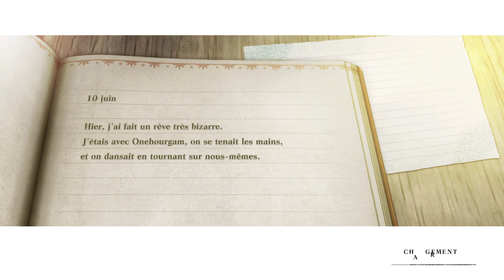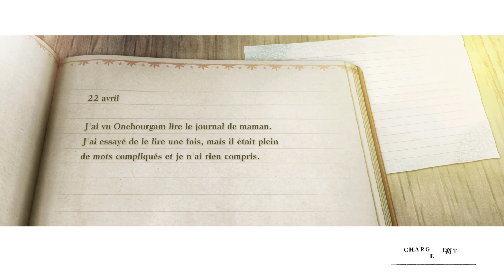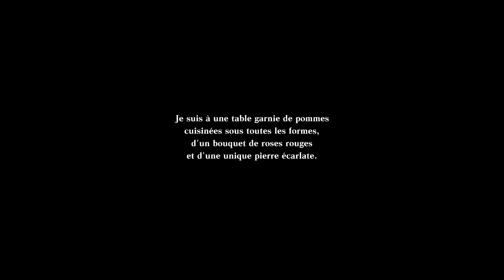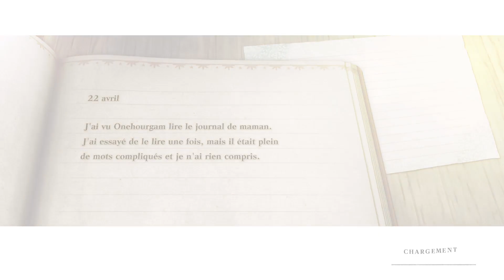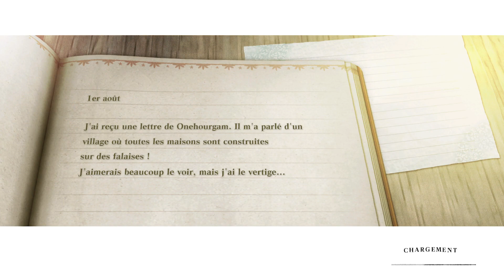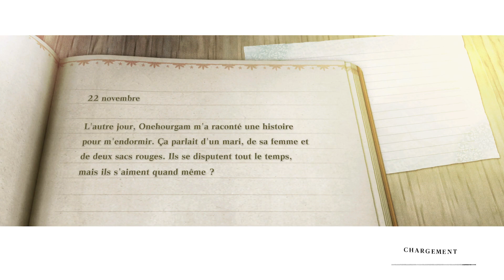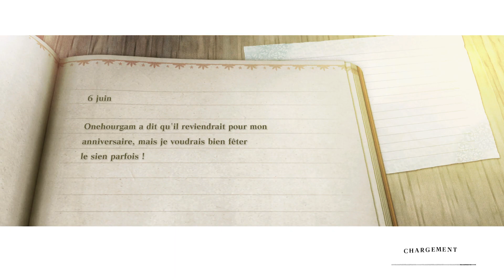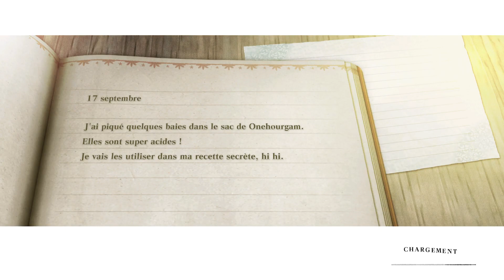NIER REPLICANT PS5 - On cherche la dernière arme et SURPRISE ! Histoire B #9 [FR] Onehourgame